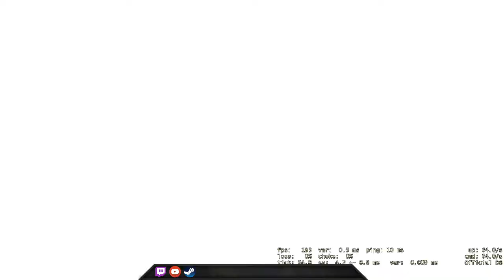ADR 141! - CSGO Comp Full Game #112